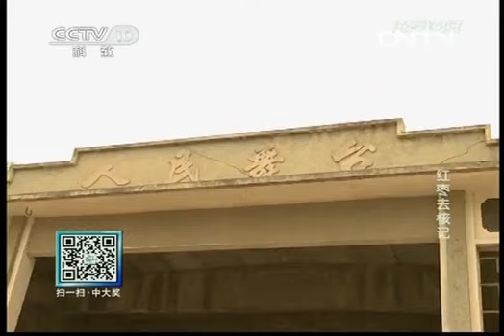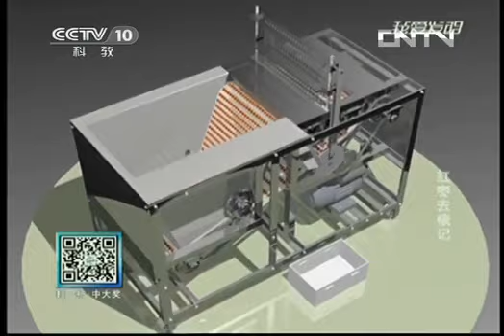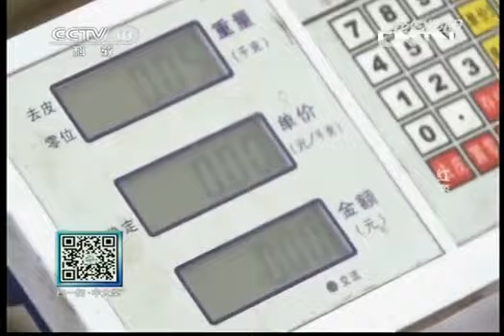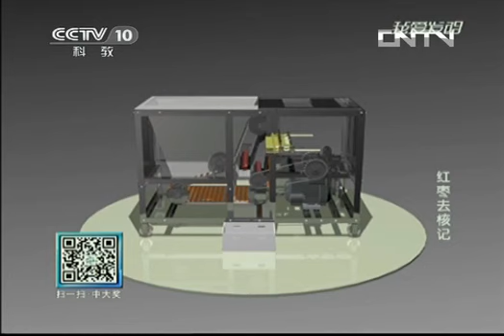《我爱发明》 20130731 红枣去核记